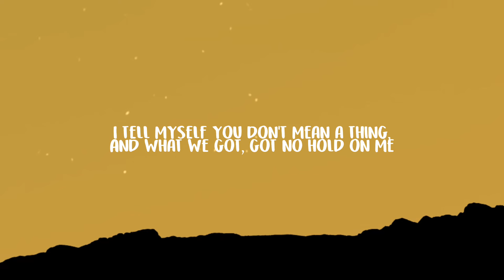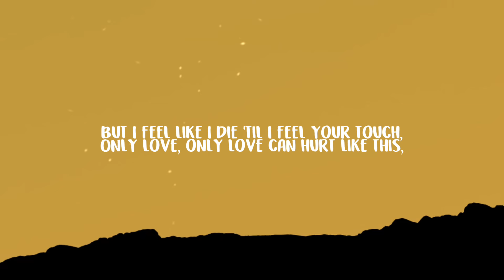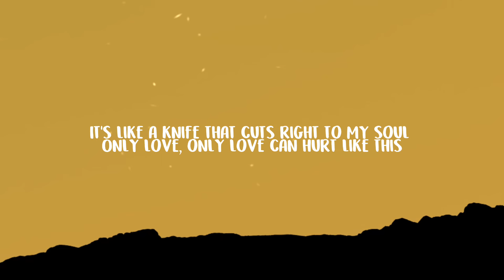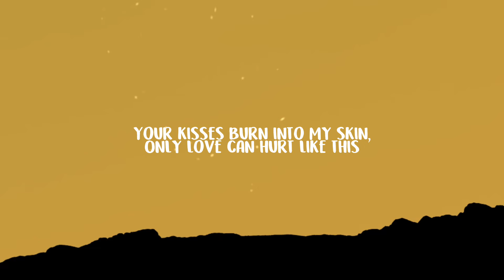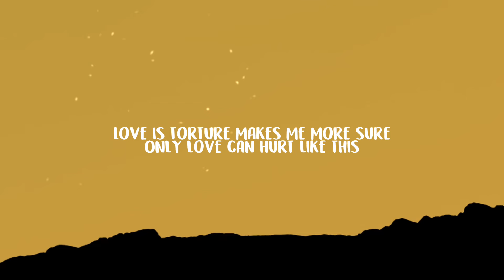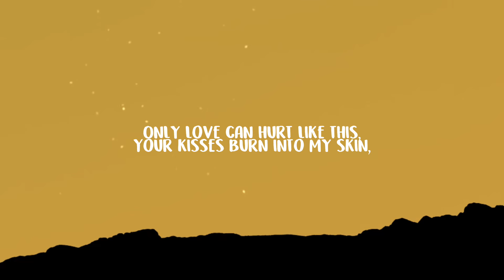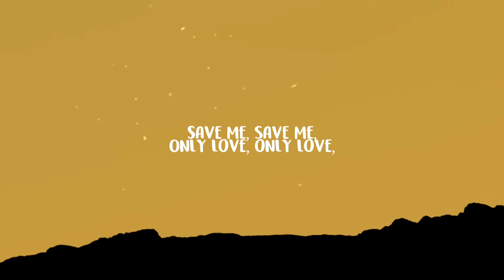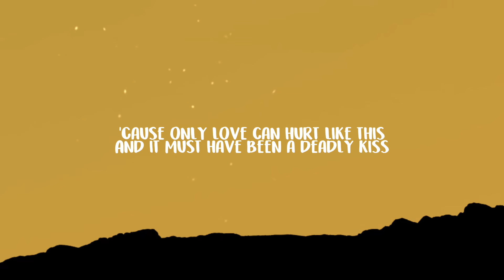Paloma Faith - Only Love Can Hurt Like This (Lyrics)